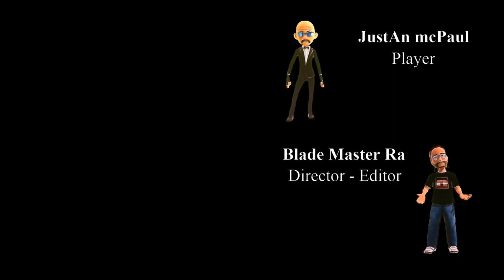God of War Ragnarök - Episode 19